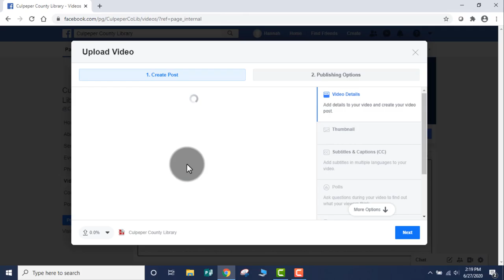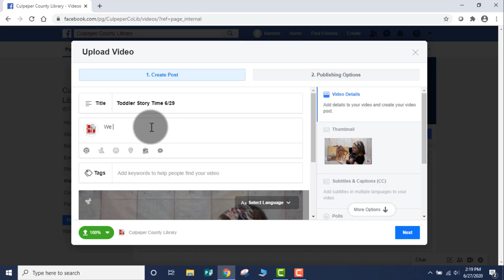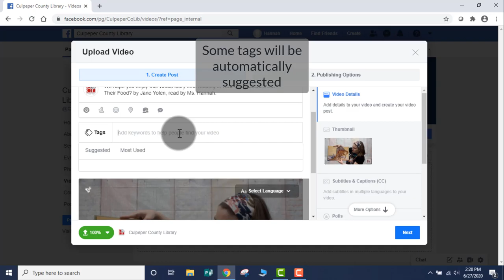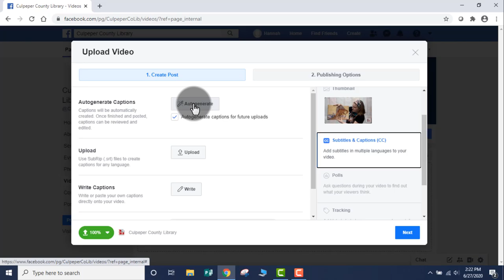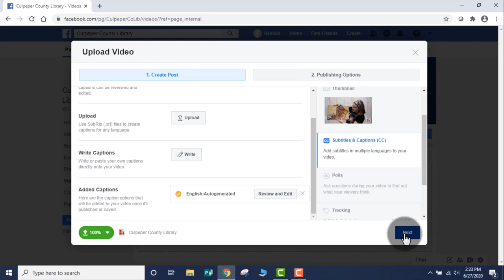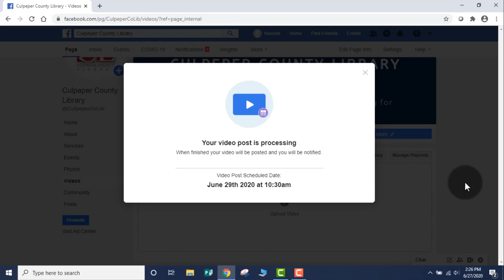Facebook Video Premiere Tutorial